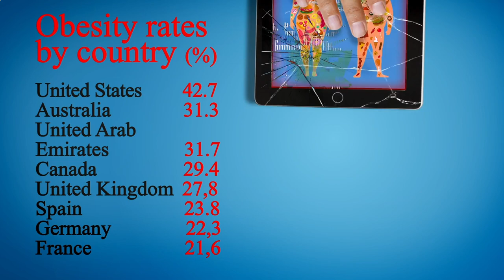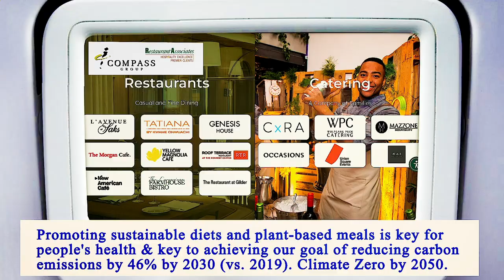Nearest Restaurants From Me Manhattan 10004 NY, New York County, New York, United States